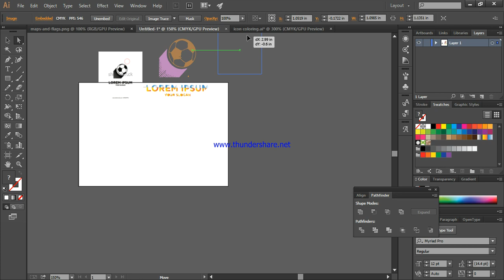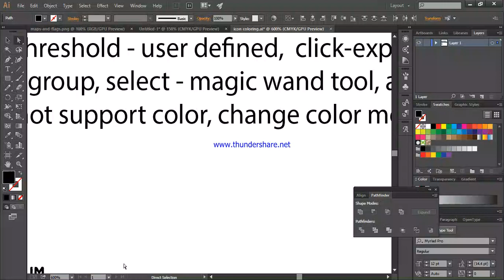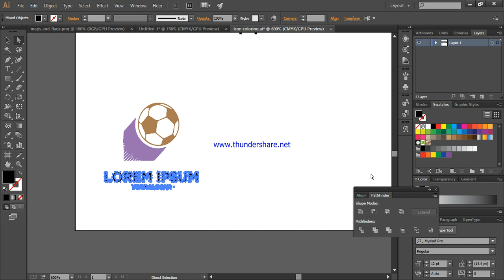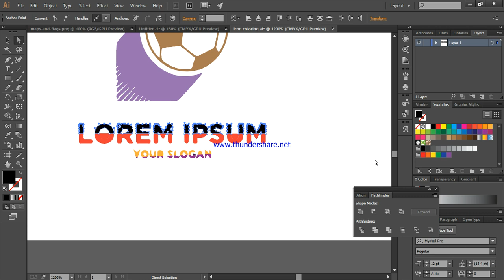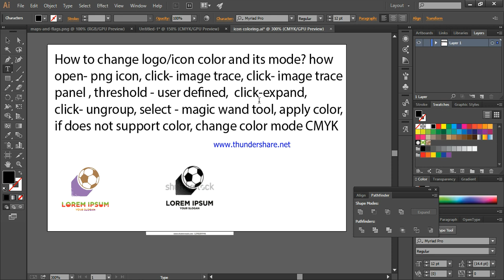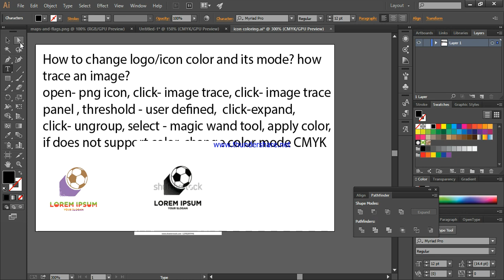image trace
image trace কিভাবে ইমেজ ট্রেস করতে হয়? Image Tracing